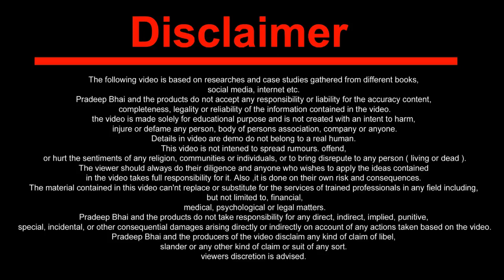Gehu Adhiprapti 2022 l रवि फसल गेहू की बीज के लिए आवेदन करे l Bij Ke Online Form Kaise Bhare l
**Tags,
bij ke liye online awedan  kaise kare,
beej ke liye online form kaise bhare,
beej ke liye online form kaise bhre,

**Mobile - XXXXXX4574 Full Number Telegram